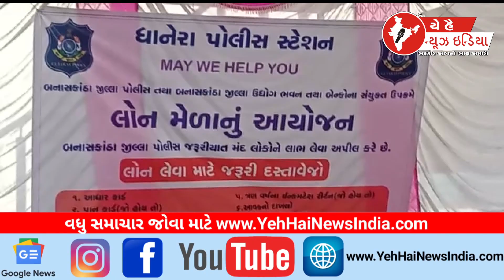પોલીસ દ્વારા લોન મેળાનું આયોજન કરાયુ...! Police organized a loan fair...!